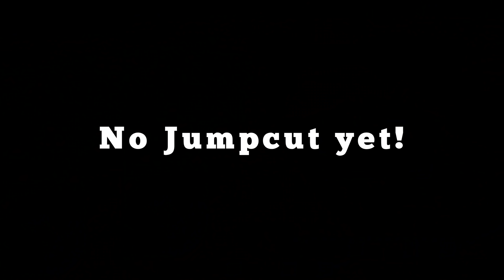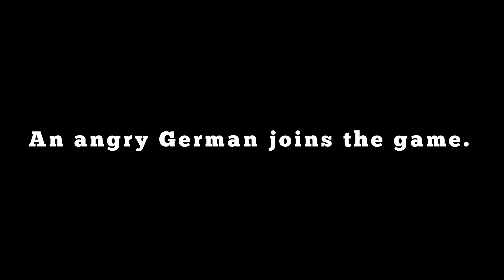The BVM Gets an Upgrade - T-80BVM "Armor Package" - War Thunder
The T-80BVM Gets an upgraded armor package, but does it help the vehicle, or did it ever need it? Lets find out!

Ekster Premium wallets, also supports the channel! -